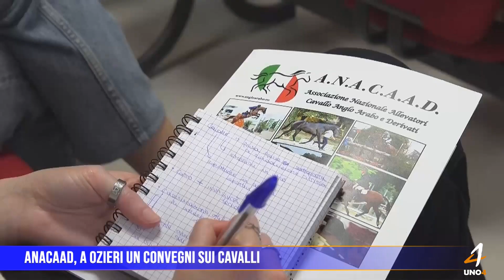Anacaad, A Ozieri un convegni sui cavalli